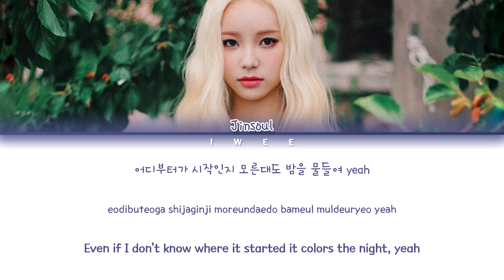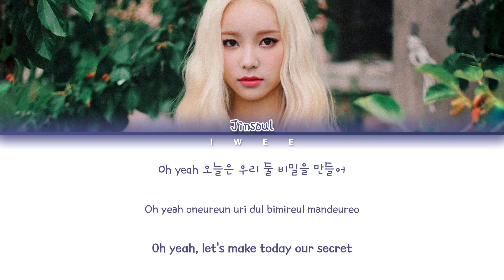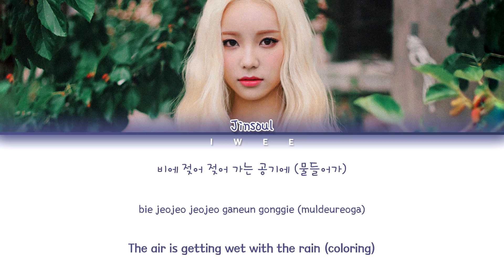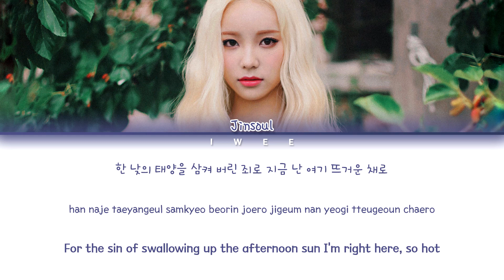LOONA Jinsoul (이달의 소녀 진솔) - Singing in the Rain (Han|Rom|Eng) Color Coded Lyrics/한국어 가사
ㅤㅤ

ㅤㅤ

SONG INFO :

SONG : Singing in the Rain
ARTIST : LOONA / LOOΠΔ Jinsoul (이달의 소녀 진솔)
ALBUM : Jinsoul
YEAR : 2017

ㅤㅤ

ㅤㅤ

☆ CREDITS :

Korean : music.naver

Rom : CCL

Eng : popgasa

ㅤㅤ

ㅤㅤ